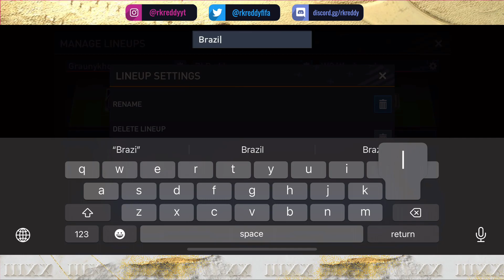This is the BEST Ever Brazil 🇧🇷 Squad Builder You Will Ever See! - FIFA MOBILE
Download OneFootball for FREE and stay updated with all Football news

This is the best channel for Insane Pack Openings, Expensive Squad Builders & lots of other fun stuff!